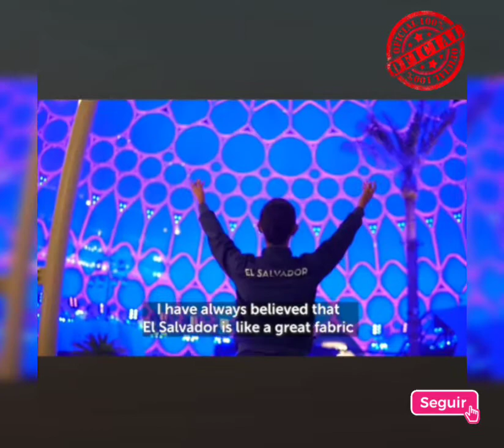El Salvador in Dubai Expo 2022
Great video about Salvadoran representation at Dubai 2022 in The United Arab Emirates.